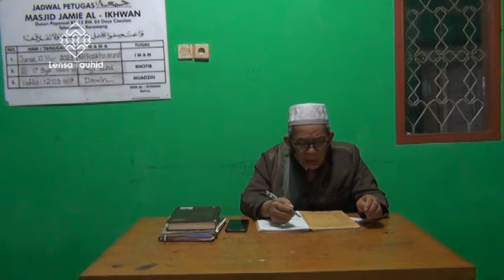Kitab Al hikam : hikmah 185 hal 11 Juz 2 - 11032023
Pengajian Tauhid Khos (khusus) Bahasa Sunda
Oleh : KH. E Rosikhin Murid
Pengasuh Pondok Pesantren Al-Ikhwan Desa Ciwulan Kec. Telagasari Kab. Karawang

P.P AL-IKHWAN CIWULAN TELAGASARI KARAWANG
PENERIMAN PESERTA DIDIK BARU TAHUN AKADEMIK 2023/2024

Menyelenggarakan Pendidikan Jenjang :
Raudhatul Athfal :
R.A AL-IKHWAN
Diniyah Takmiliyah Awaliyah :
DTA AL-IKHWAN
Sekolah Menengah Pertama :
SMP IT AL-IKHWAN
Sekolah Menengah Kejuruan :
SMK IPTEK AL-IKHWAN